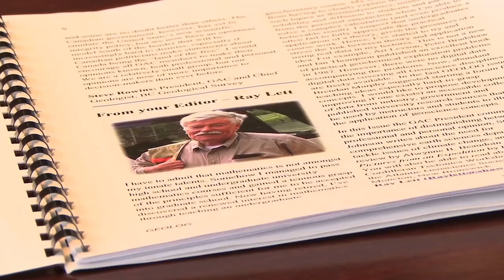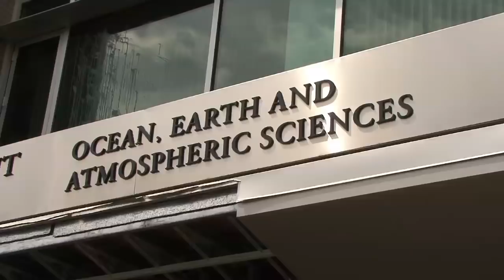The Geochemist Who Did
Dr. Ray Lett has been the Province's Senior Geochemist for over 20 years. During that time he has been the driving force behind the development and maintenance of the provincial geochemical database containing over 60,000 multi‐element analyses of stream and lake sediments with a value of $50 million.
This database is used by the mineral exploration and mining industry to identify geochemical anomalies that are used to target areas with high potential for developing new mines -- one of the economic drivers for rural B.C.

Throughout his 20 years in government, Ray has gone well beyond the call of duty. He has excelled as a researcher, leader, volunteer and mentor. Now an Emeritus Scientist with the BC Geological Survey, Ray Lett'sprofessional reputation and personal legacy is one all British Columbians can be proud of.